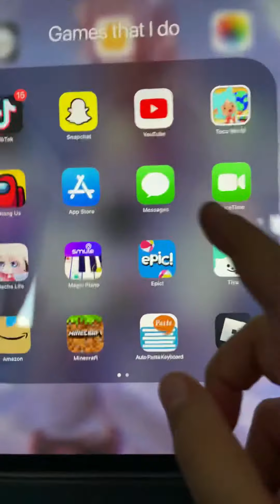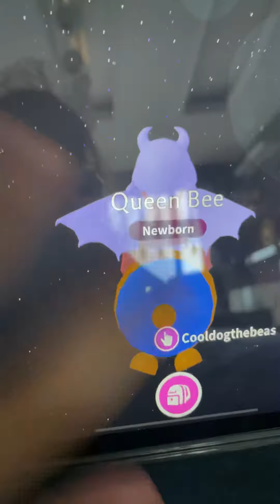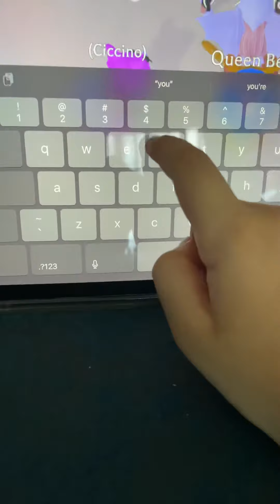July 8, 2021